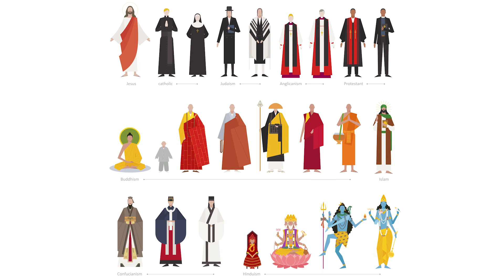So findest du Spirituelle Menschen (& gewinnst sie für dich!)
In diesem Video erfährst Du wie du spirituelle Menschen finden und erkennen kannst.

WEITERFÜHRENDE INHALTE

ZEITMARKEN

0:00 Einleitung
0:34 Spirituelle Menschen erkennen – doch wie?
1:15 Spirituelle Menschen oder religiöse Menschen?
2:32 Spirituelle Menschen erkennen am Verhalten und ihren Eigenschaften
3:51 Spirituelle Menschen finden – bei der online-Partnersuche
4:39 Spirituelle Menschen kennenlernen – wo findet man sie?

Vielleicht hast Du Dir auch schon die Frage gestellt, wie Du spirituelle Menschen erkennen und mit ihnen in Kontakt treten kannst, um Dich mit Ihnen auszutauschen?

Niemand trägt ein Zeichen auf der Stirn oder eine Anstecknadel mit der Info, ob er oder sie religiös oder spirituell eingestellt ist. Das macht es natürlich schwierig, spirituelle Menschen zu erkennen. Es gibt jedoch Tipps und Tricks, wie es Dir dennoch gelingen kann, spirituelle Menschen zu erkennen. Diese stellen wir dir in diesem Video vor!